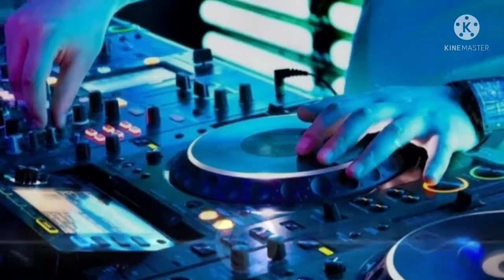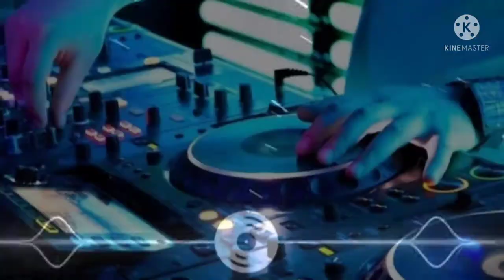Nhạc sôi động phong cách thái lan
🔸Nếu thấy hay đừng quên Subscribe Like đăng ký kênh ủng hộ mình nhé, hãy nhấn🔔thông báo để sớm nhận được Video mới nhất của kênh nhé 😊.Xin chân thành cảm ơn😊!!!
🔸Video chỉ mang tính chất giải trí không hề xúc phạm gì về hình ảnh cũng như bản quyền,mọi thắc mắc xin chủ sở hữu bản quyền vui lòng liên hệ trực tiếp với tôi qua Email : 😊.
🔸Nếu có mọi vấn đề thắc mắc gì về bản nhạc hay video xin các bạn để lại Comment bình luận bên dưới mình sẽ trả lời sau ạ😊.
🔸Video sẽ được gỡ xuống nếu có bất kỳ phản hồi nào từ tác giả, đề nghị các tổ chức cá nhân không Reup dưới mọi hình thức😊.
🔸 Please do not reup copy again in any from.